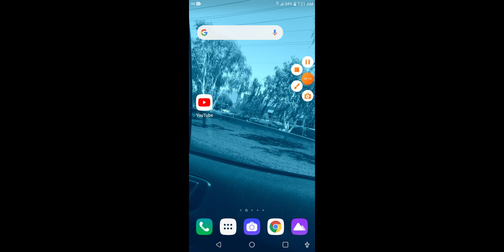Stack The States S1 E2: Moon Madness! | Gaming Video!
Madness Within DA MOON